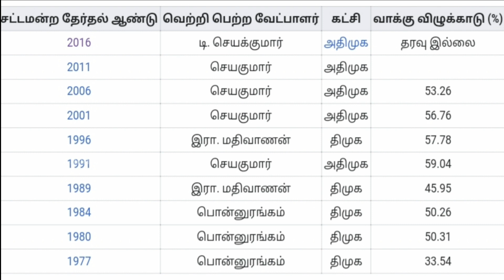சற்றுமுன் வந்த அதிர்ச்சி தகவல் சென்னை ராயபுரம் சட்டமன்ற தொகுதி வெள்ளபோவது யார்